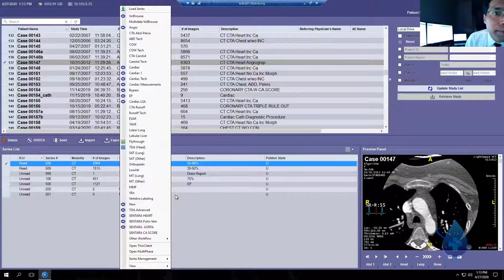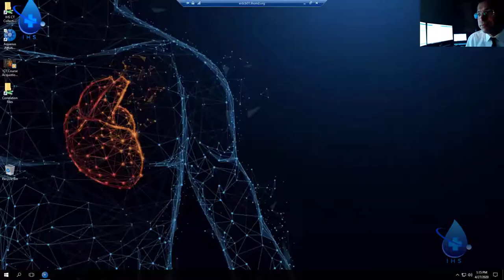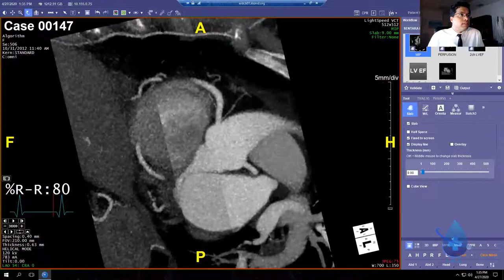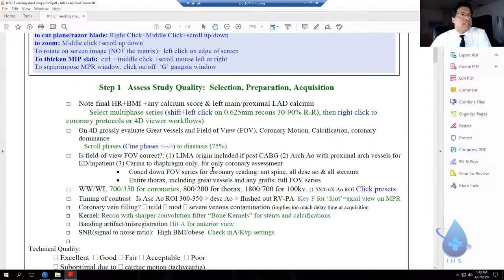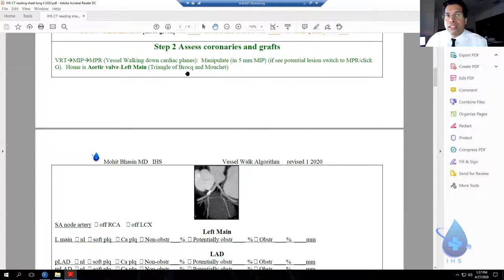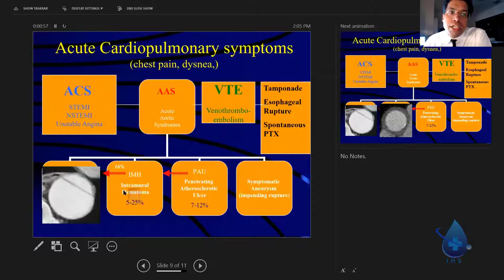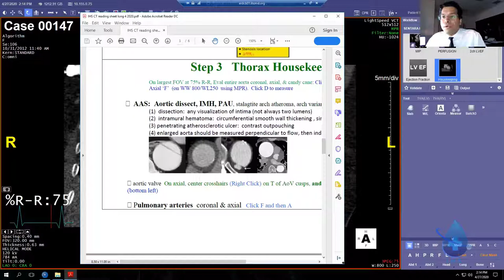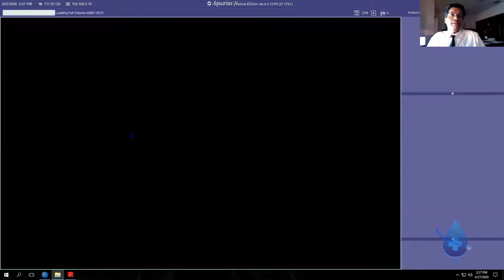Algorithm for Cardiac CTs 5 Steps and 3D Basic Anatomy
Dr. Bhasin reviews basic steps in evaluating cardiac anatomy on CT